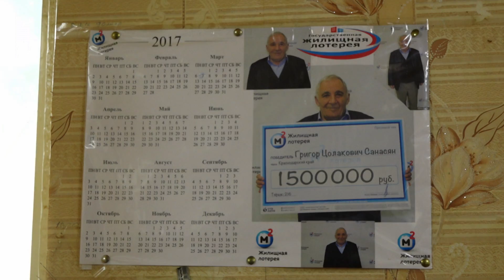Столото представляет| Победитель Жилищной лотереи Санасян Григор Цолакович| Выигрыш - квартира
Вместе со своей семьей Санасян Григор Цолакович живет в солнечном городе-курорте Анапа. Ему крупно повезло: в ходе 216-го тиража «Жилищной лотереи» он стал обладателем квартиры. В интервью с Ильей Мининым, счастливый Григор Цолакович поделился своей историей выигрыша.

Проверить билет Русского лото, Жилищной лотереи, Золотой подковы и Лотереи «Госолото «6 из 36», а также купить лотерейные билеты онлайн можно на сайте